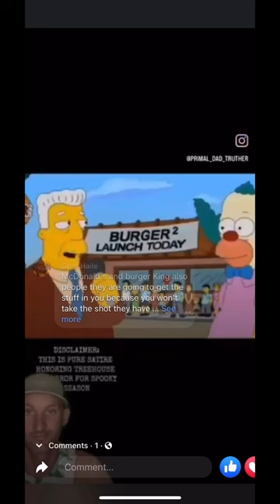One cent burgers , predicted hmm